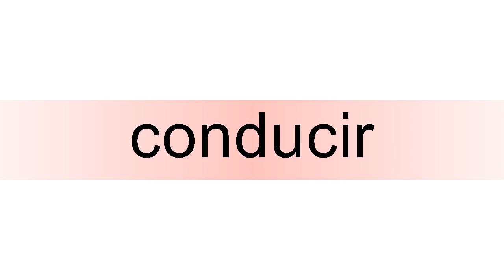How to pronounce conducir